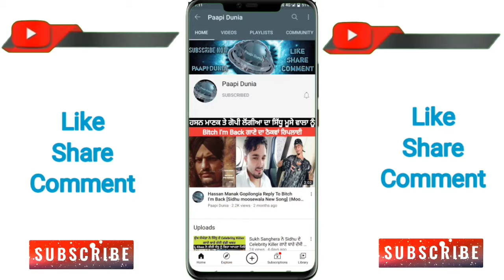10 Days Lockdown On This Place Due To Corona ਸੋਮਵਾਰ ਤੋਂ 10 ਦਿਨ ਦੀ ਤਾਲਾਬੰਦੀ ਦਾ ਹੋਗਿਆ ਏਥੇ ਐਲਾਨ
10 Days Lockdown On This Place Due To Corona ਸੋਮਵਾਰ ਤੋਂ 10 ਦਿਨ ਦੀ ਤਾਲਾਬੰਦੀ ਦਾ ਹੋਗਿਆ ਏਥੇ ਐਲਾਨ

                               Paapi Dunia